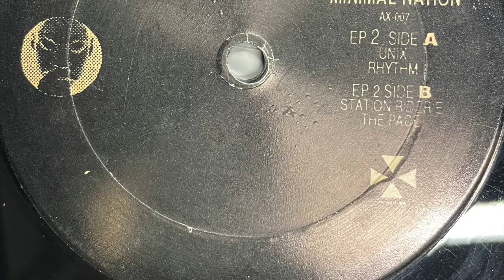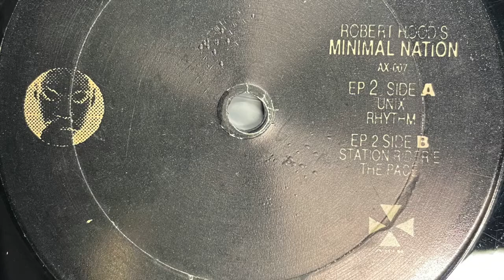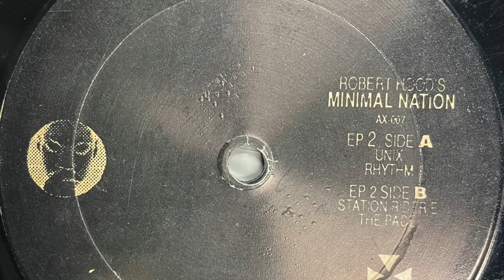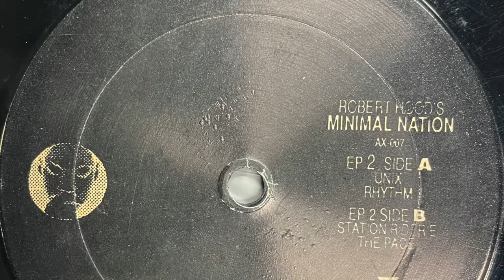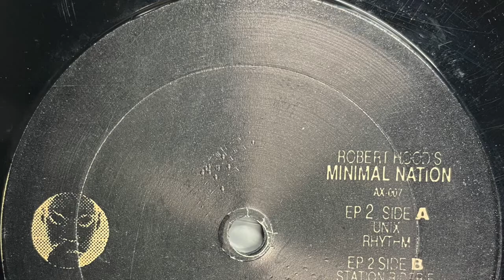Robert Hood - Station Rider E (1993)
Axis ‎– AX-007

(1993)